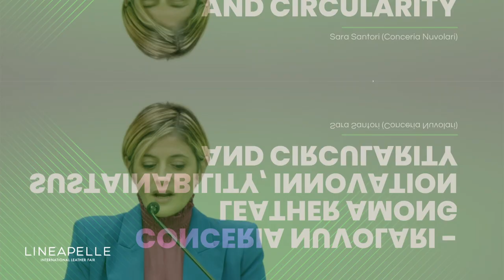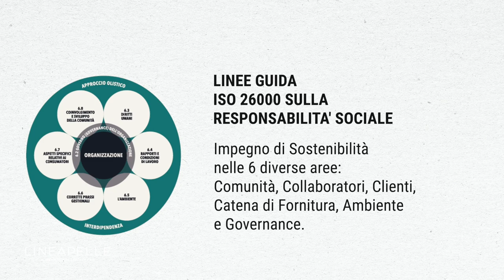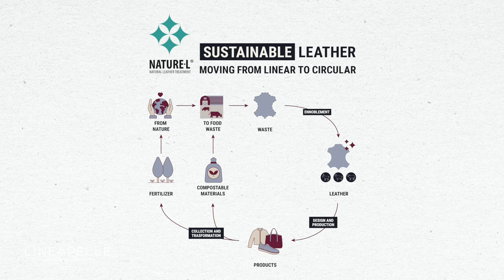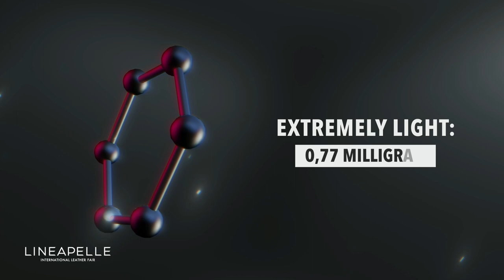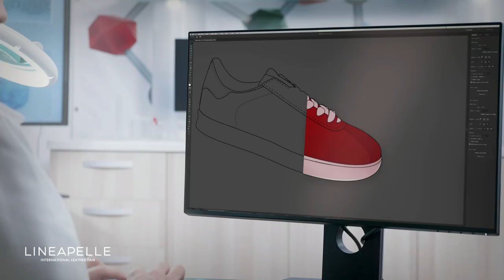CONCERIA NUVOLARI - LEATHER AMONG SUSTAINABILITY, INNOVATION AND CIRCULARITY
Speaker: Sara Santori (Conceria Nuvolari)
(Company event - Italian)